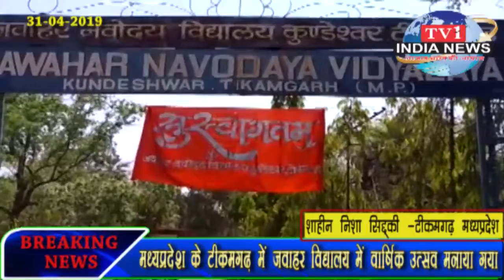tv1indianews-दुबग्गा में मायावती की जनसभा गठबंधन प्रत्याशी CL वर्मा व पूनम सिन्हा के समर्थन में हुई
विजय मिश्रा - दुबग्गा
सोनू भदौरिया -कन्नौज
शाहीन निशा सिद्द्की -टीकमगढ़ मध्यप्रदेश
अतुल त्रिवेदी -सीतापुर